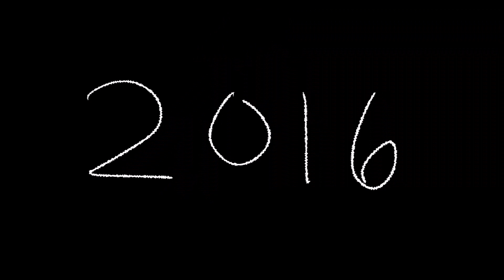2016 Animation Reel